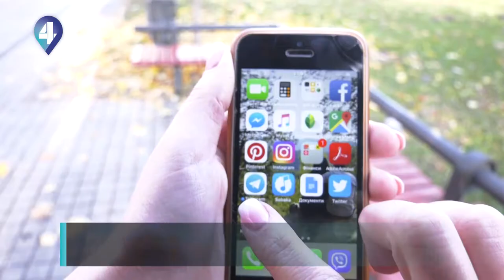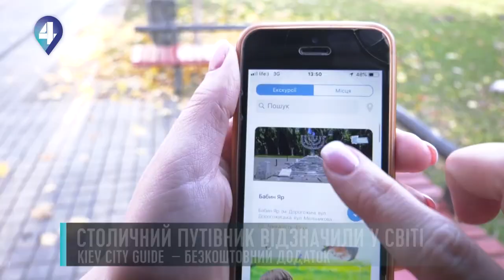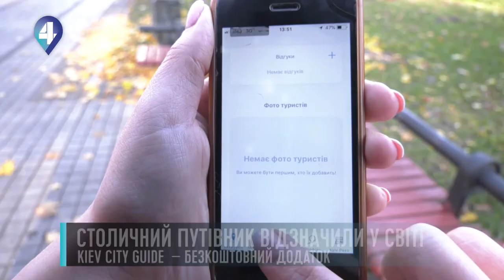СТОЛИЧНИЙ ПУТІВНИК ВІДЗНАЧИЛИ У СВІТІ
Висока оцінка журі. Столичний  путівник Kiev City Guide – мобільна програма з туристичними маршрутами повного дня – переміг у номінації «highly commended» на міжнародному конкурсі у Лондоні.
Аудіосупровід проводиться двома мовами: українською та англійською. Є функція створення власного маршруту. Турист завантажує свої знімки, залишає коментарі, та ділиться враженнями з друзями. Більше – розповість Марія Кучеренко.